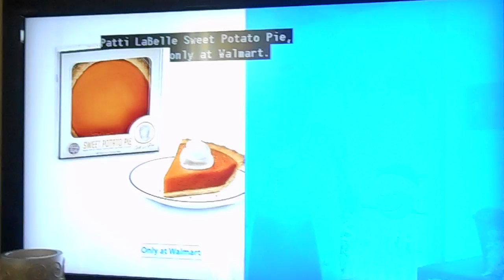Walmart- Patti LaBelle's Sweet Potato Pie